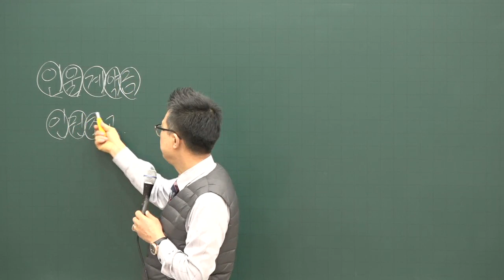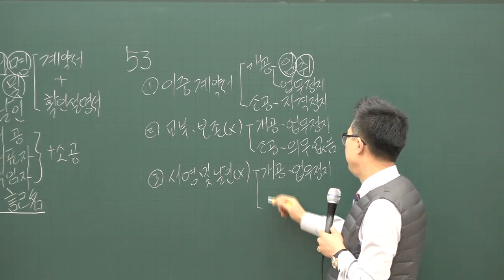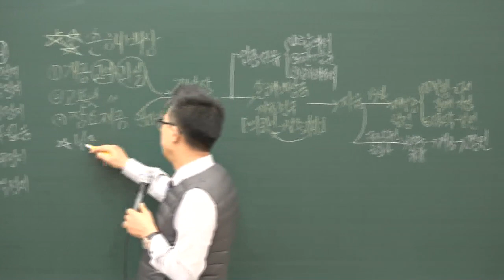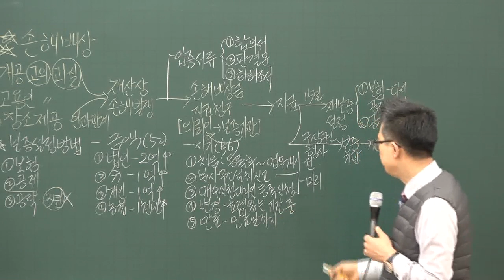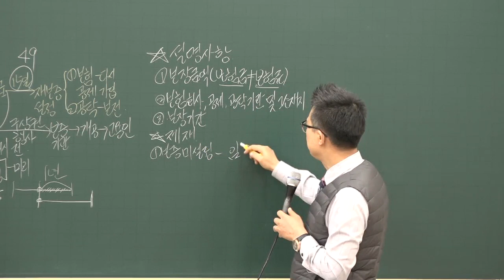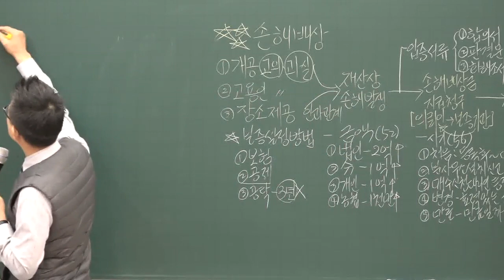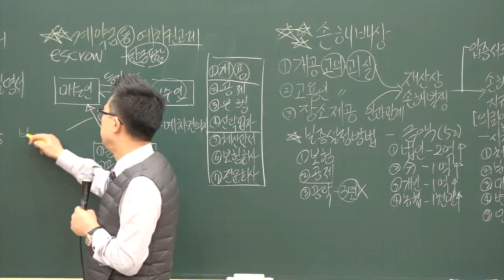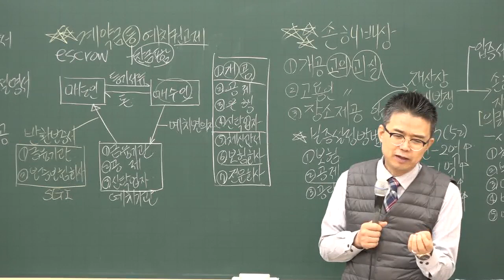[공전무] 2020년 공인중개사법 거래계약서의 작성 의무 기본이론 2-10